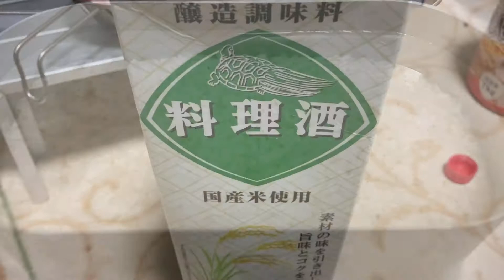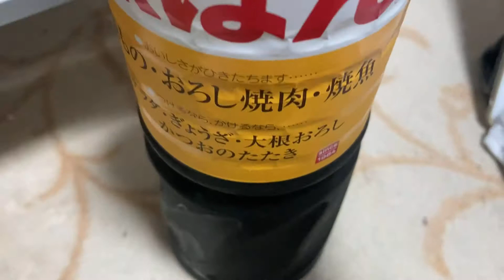Messtin: Day 2. just put.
Yummy !

Music

家庭料理を超適当に作ってます！